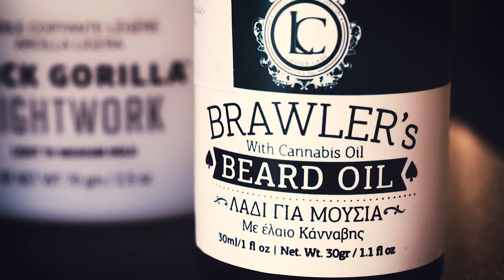House of Barbers Buzau